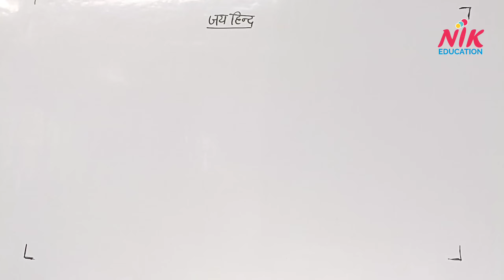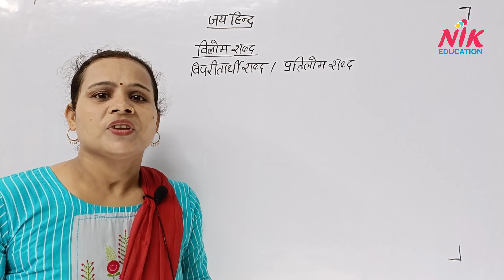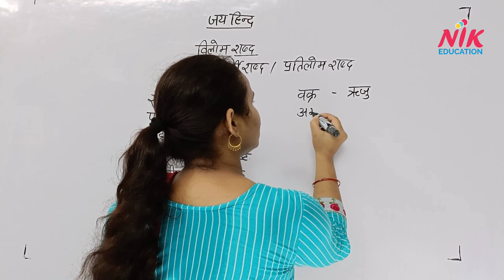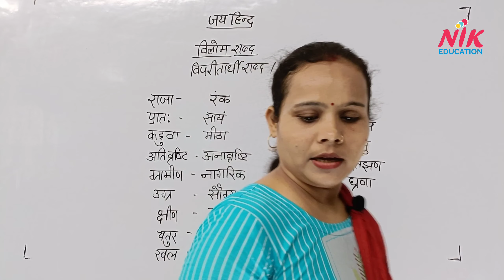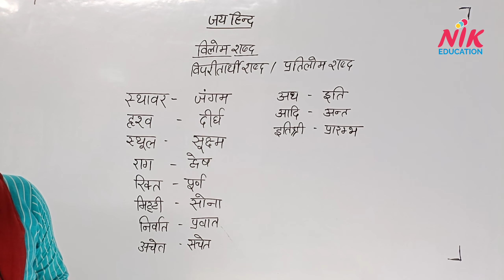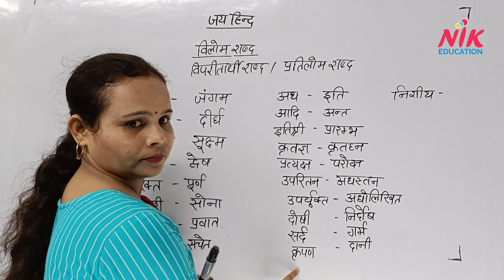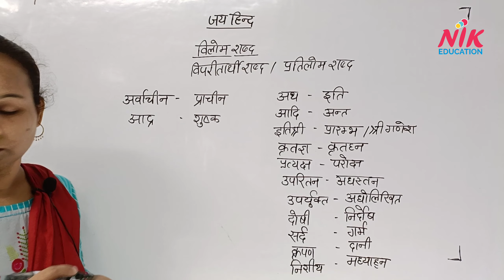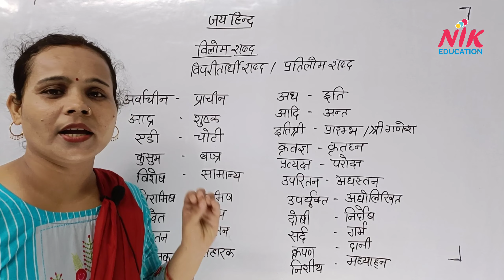विलोम शब्द vilom shabd hindi gramme upsssc pet exam hindi nik education